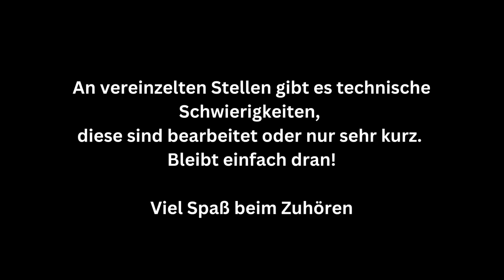ZeilCast 6: Ralf Stumpf spricht mit Evan Bortnick über Gourmetatmung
Eine ganze Stunde über das A im VAKOG! Ralf und Evan reden darüber, welche Bedeutung Stimme und Klang für Rapport haben und wieso das Angleichen der Körpersprache gar nicht so gut ist. Es geht um die Frage, ob Beziehung durch Klang entsteht; um die Bedeutung von Stille; um die Artistik auditiver Submodalitäten und vor allem um den verblüffenden Zusammenhang zwischen Stimme, Klang und Emotion.

Mehr über Evan Bortnick und seine Arbeit erfährst Du auf seiner Seite

Der nächste Landsiedel-Sommerkongress in Zeilitzheim ist von 5. bis 7. Juli 2024